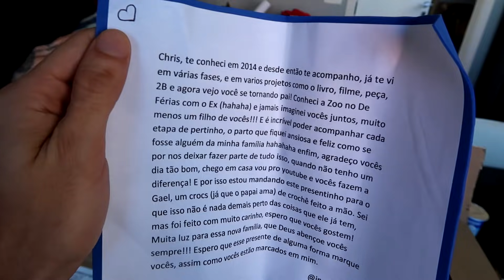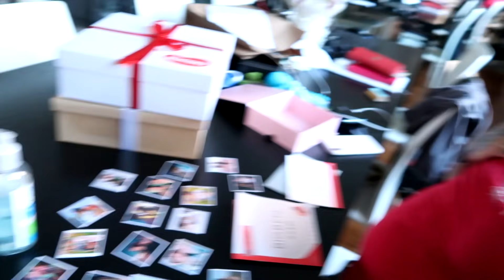O GAEL FOI HIPNOTIZADO!